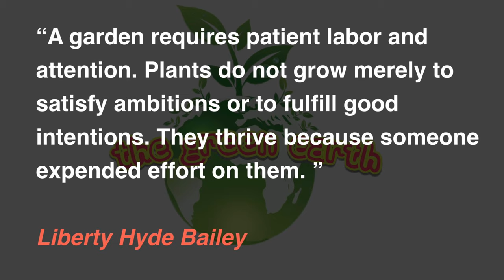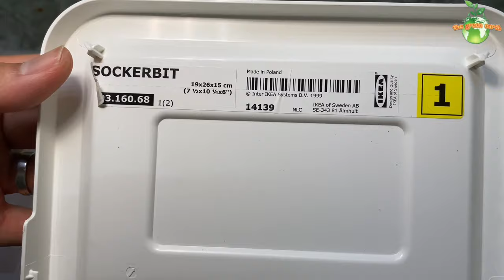Hydroponic Lettuce : Grow Lettuce using Kratky Hydroponic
In this video, I'm going to show you how to grow lettuce at home from seeds up to 17 days using Kratky method of hydroponics.

🛒PRODUCTS Used:

GROWING MEDIA
1. Indoor Potting Mix
2. Perlite (added to soil to make it porous)
3. Clay Pebbles (LECA)

FERTILIZER
1. Jack NPK 20-20-20 All Purpose Fertilizer
2. Magnesium Sulphate
3. Calcium Nitrate

PLANT ACCESSORIES
1. Full Spectrum Grow Light
2. Pruning Shear
3. Humidifier
4. Hygrometer

PEST CONTROL
1. Neem Oil

HYDROPONICS
1. Flora Series (Nutrients Solution)
2. Net Pots
3. Round Sponge

SUCCULENTS
1. SUCCULENT TOOLS
2. Terra Cotta Pots 4inches
3. Succulent Soil Mix

VIDEOGRAPHY
1. Iphone 12 Pro Max
2. Tripod
3. Light

✏️ Please Note that you do not pay any additional cost and you absolutely do not have to feel obligated to purchase through my link and if you do, thank you & I appreciate it. ☺️